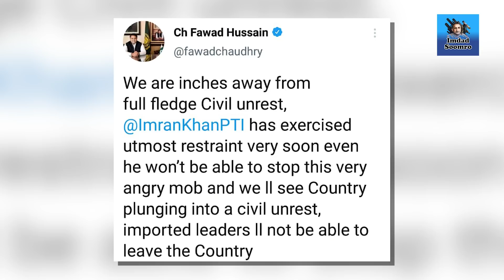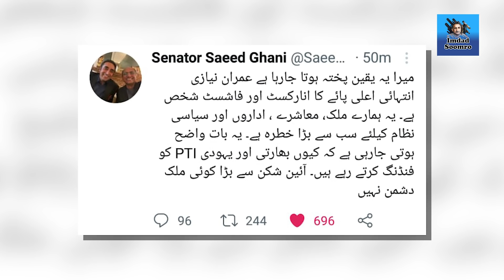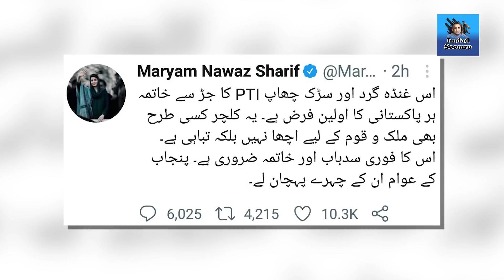Deputy Speaker Dost Muhammad Mazari per Hamla karnay ki asal waja kya hai ?? Exclusive Details